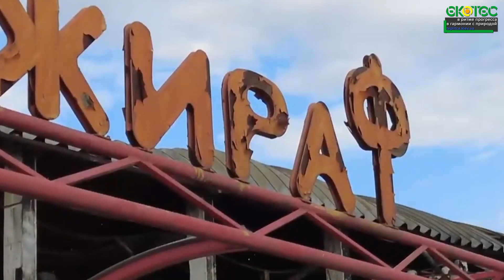Как нас убивали. Ирпень - Гостомель. Все что осталось от нашего дома.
Всім дуже вдячні за допомогу. Усім мирного неба над головою!!!